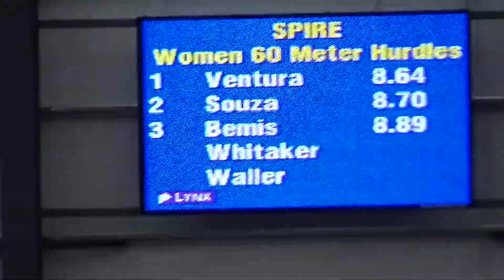Tabitha Bemis Indoor 60m Hurdles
1 Ventura, Brooklyn            Buffalo                          8.64
  2 Souza, Anita                 Cornerstone                    8.70
  3 Bemis, Tabitha               Edinboro                        8.89
  4 Barry, Tomeizel              Guelph                         9.02
  5 Guevel, Jacqueline           Carnegie Mel              9.17
  6 France, Shayla               Indiana Tech                     9.17
  7 Whitaker, Courtnee           California (                  9.28
  8 Waller, Monae                Morgan State                  9.34
 -- Ehindero, Ayotunde           Buffalo                           DNF